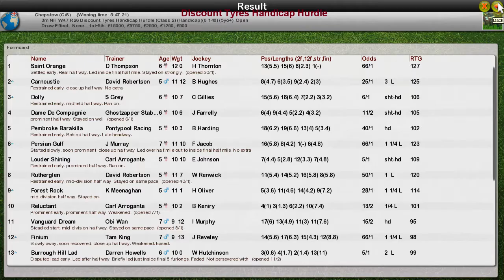NH WK7 R26 Discount Tyres Handicap Hurdle